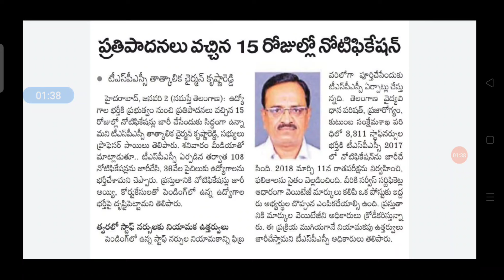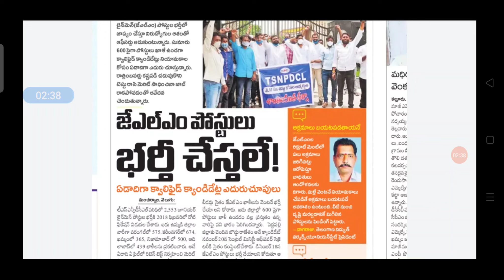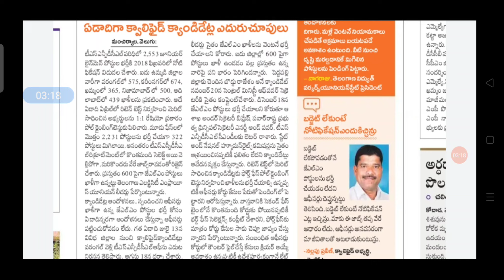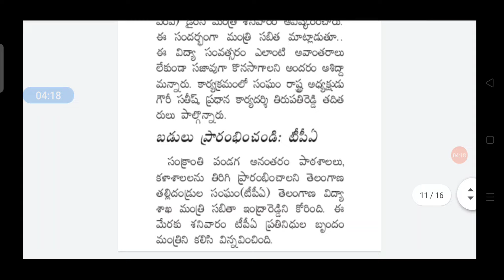🔥 ప్రతిపాదనలు వచ్చిన 15 రోజుల్లో నోటిఫికేషన్.. సికింద్రాబాద్ లో ఆర్మీ ర్యాలీ..JLM అప్డేట్..